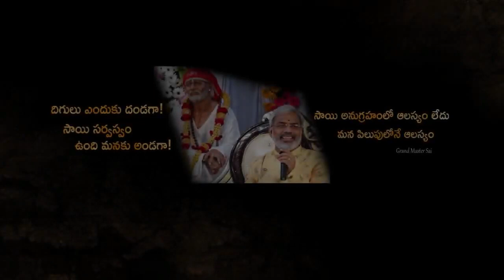ఆర్థిక భారాన్ని మోయలేక ఆత్మహత్య చేసుకోవాలనుకున్న తరుణంలో సాయి .. Sai Sarvaswam Guru Dakshina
goldenlotus444.